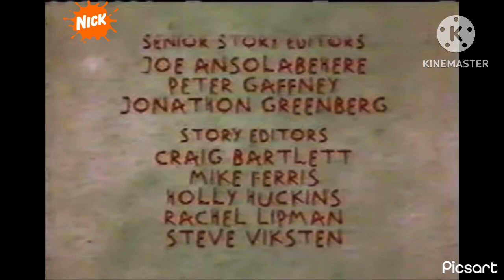Venus on Nickelodeon UK (19/09/2006) (fake)